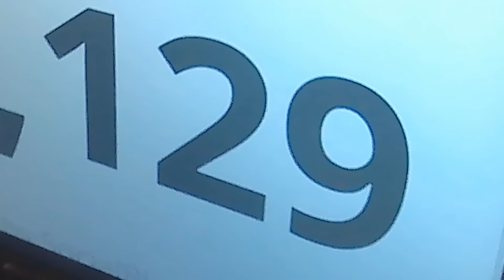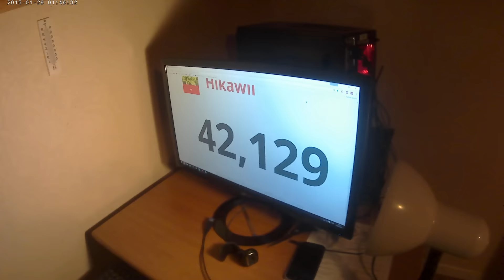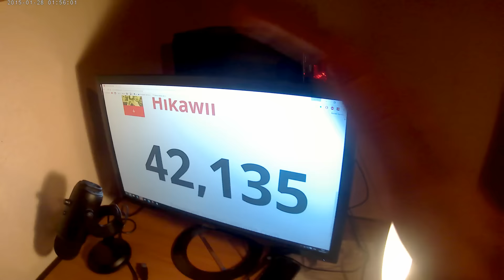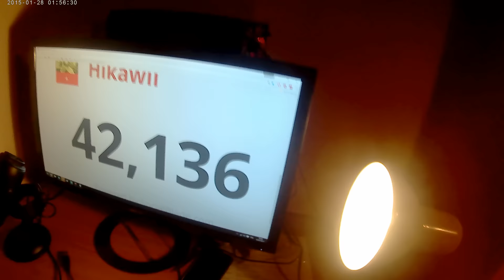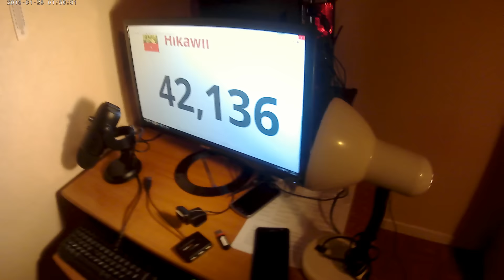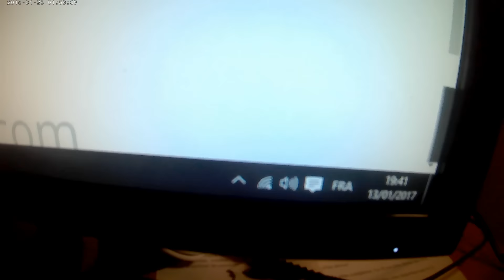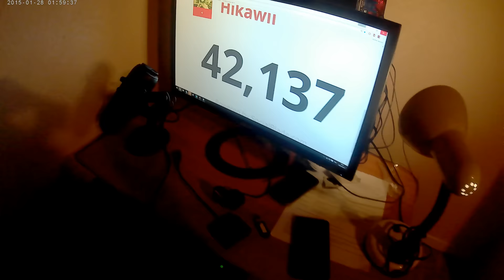MON SETUP 40.000 ABONNÉS + CONCOURS SOURIS/CASQUE/CLAVIER GAMER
IL FAUT RT + Suivre @HikawiiLeKiwi & @SantiuConcours sur Twitter

40.000 ABONNÉS POUR MA CHAÎNE HIKAWII ! VOICI MON SETUP ET UN CONCOURS GAMER DE FOU :

Miniature par ►Hikawii

RT + Suivre @HikawiiLeKiwi & @SantiuConcours sur Twitter